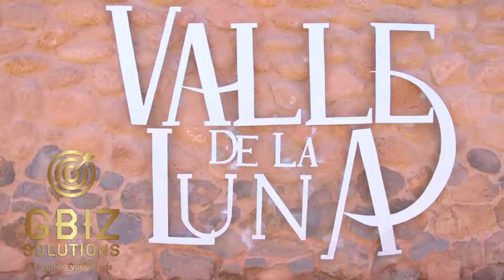PURE! Chile - GBIZ Solutions 30second Video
Here You May Find A Small Taste of What PURE! Chile has to offer!
Great for Social Media!
Aqui pueden encontrar una Pequeña Prueba de lo que PURE! Chile tiene para ofrecer!
(Video PURE! Travel Group)